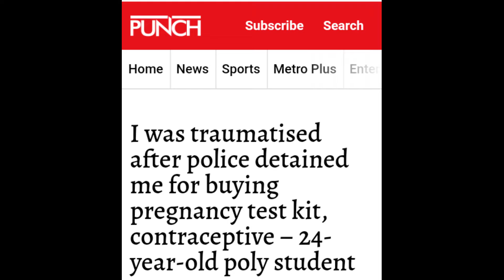NFF Retains Eguavoen; AbbaKyarigate scandal; Police arrests a poly student with pregnancy test kits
The Nigeria Football Federation(NFF) retains trhe services of coach Austin Eguavoen as super eagles head coach and appointed coach Emmanuel Amunike as an immediate assistant to Austin Eguavoen as against the earlier they made that peseiro will takeove from Austin at the end of the just concluded AFCON tournament; The  Nigerian Drug law Enforcement Agency(NDLEA) made a shocking revelation about the suspended Assistant commissioner of police Abba Kyari over his involvement and association with a transnational drug cartel group; few weeks ago, the Nigerian police force police station in Ogun state arrested a 24 years old student of Moshod Abiola Polytechnic over possession of a pregnancy test kits, the revelation was made by her sister via her twitter handle.